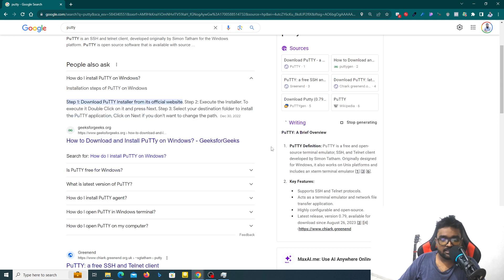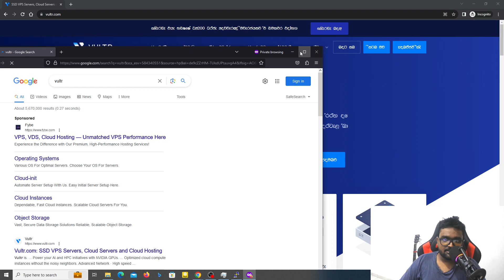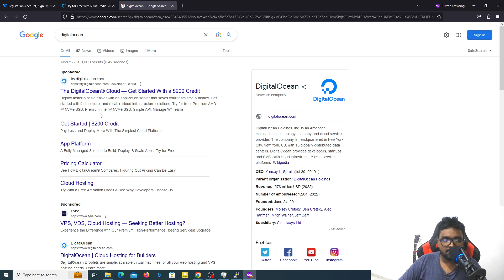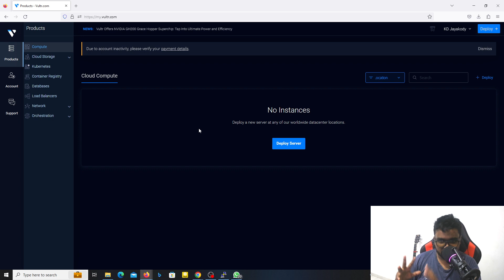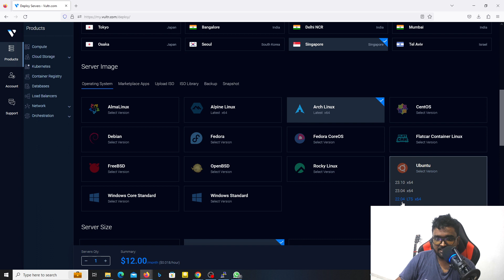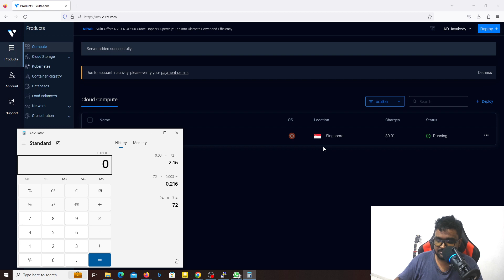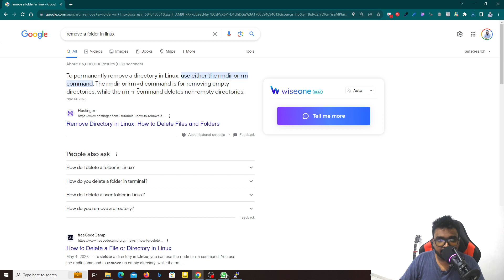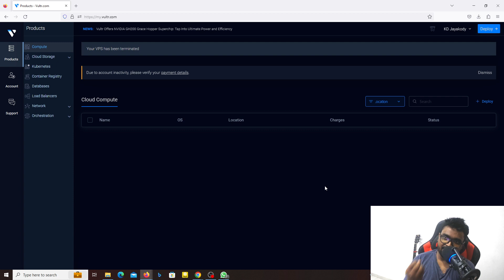How to Manage Servers from Scratch - Part 02